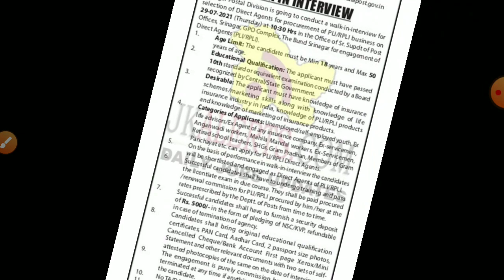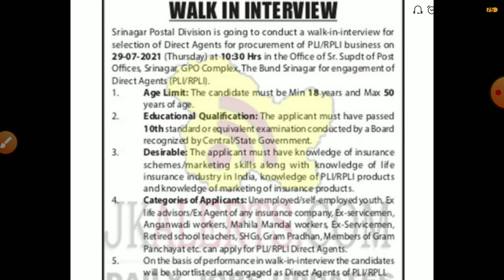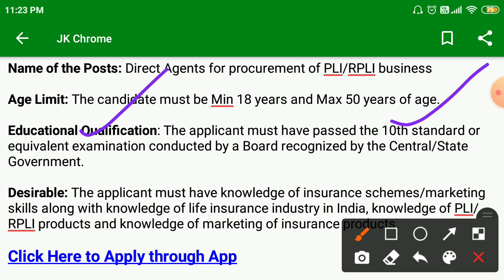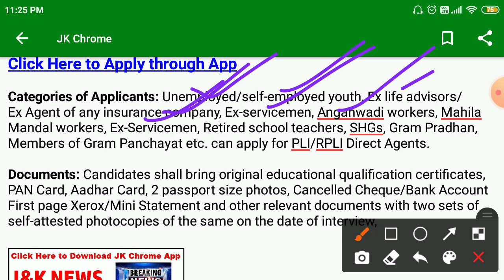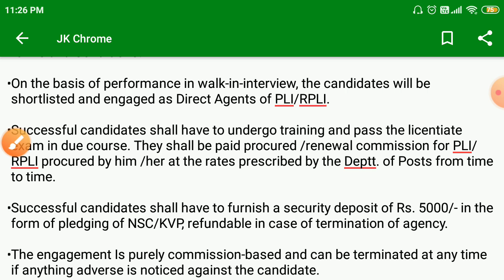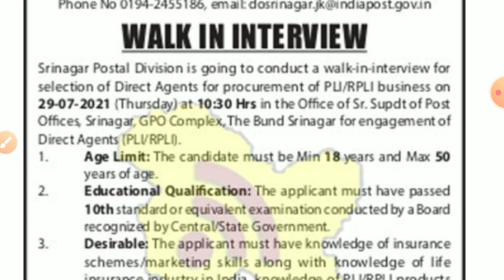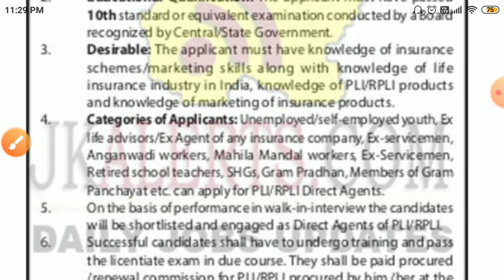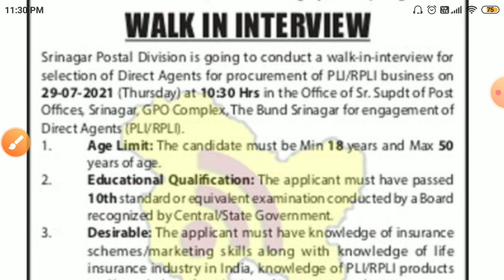J&K POST OFFICE FRESH JOBS | ELIGIBILITY ONLY 10th | NO EXAM DIRECT INTERVIEW | KNOW HOW TO APPLY?